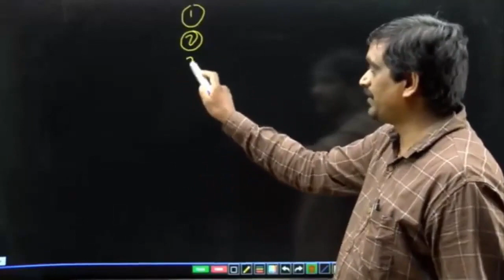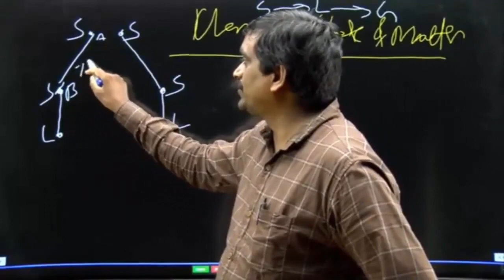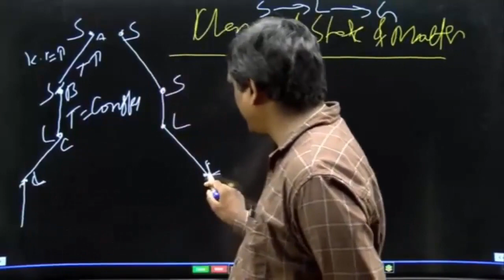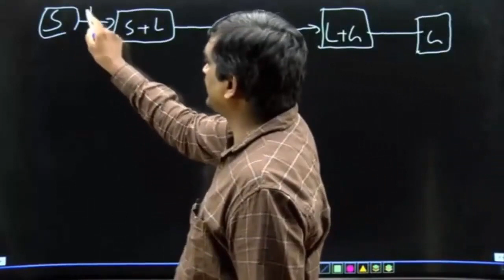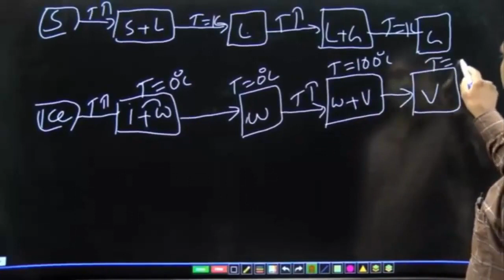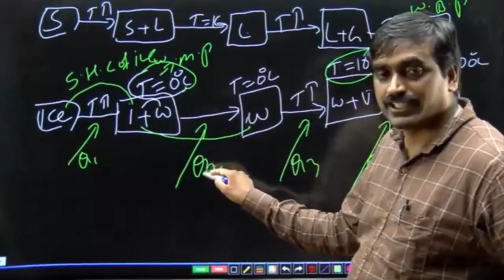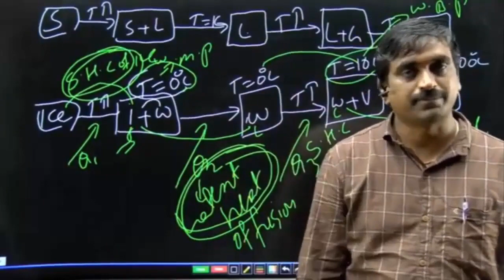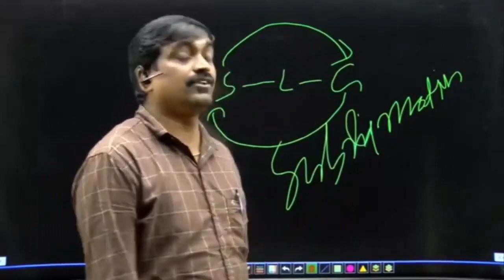change of state of matter పదార్థ స్థితి లో మార్పు(heat part-4) rrb ntpc,ssc